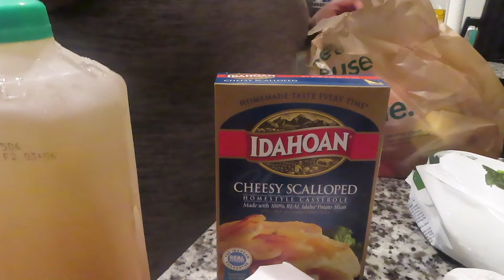WEEKLY VLOG: MALL RUN, COOK WITH ME , FIRST BRAND COLLAB+ MORE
HEYYYYY YALLL

ABOUT DOSSIER
-       Dossier reproduces classic, high-end, luxury scents at a fraction of the price, keeping the exact same high quality by cutting all the expenses and the infamous brand tax
-       We have a risk free system - allowing customers to try the perfumes before committing to them
-       If they decide to return the scent, we offer a standard 30 day return period, in which customers can return any unsealed 50ml Dossier perfume and get a FULL refund, no questions asked.

BraelynKhiry
Florida
28♐️
STALK ME